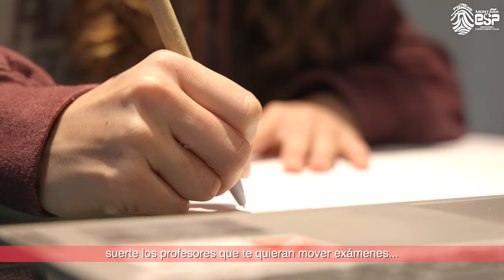Nuevas Referentes I María Ordóñez - Skimo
La joven esquiadora andaluza, medallista en Copa del Mundo en Andorra y en los pasados campeonatos de Europa de Esquí de Montaña, nos acerca a su día a día como persona y deportista de alto nivel.

El esquí de montaña es un deporte en el que María Ordóñez recuerda que “nunca es tarde para empezar. Si te gusta algo simplemente hazlo porque lo disfrutas, porque te lo pasas bien, porque pasas un buen rato con tus amigos. Si de verdad, tú te propones algo, si quieres hacerlo más a nivel o menos nivel, los problemas no te los va a poner la gente, te los vas a poner tú. Y si tu de verdad lo quieres hacer, para adelante”.